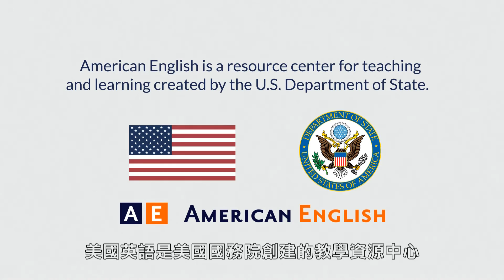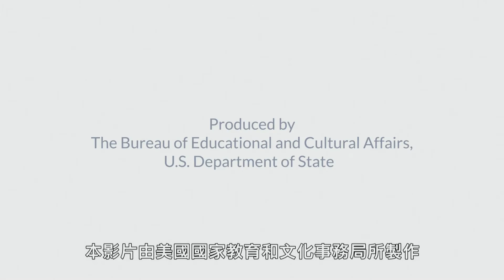常春藤名校 賓州大學 MOOC 職涯發展英語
OH! Study教育中心與賓州大學語言中心(UPenn ELP)合作將MOOC推廣到台灣
課程查詢 免費課程+免付費取得證書！